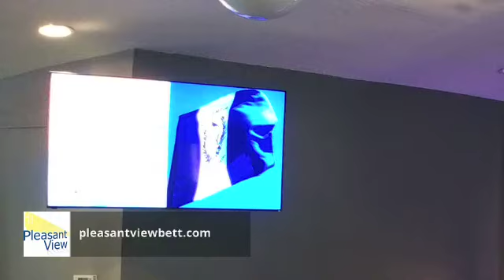PVBC July 26th, 2020 Service | Genesis: Unlocking the Bible - The Fall from Grace by Man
Pastor Ed continues with the Seventh part of a sermon series exploring the first book of the Bible; Genesis. This sermon is titled "The Fall from Grace by Man" and takes a look at Genesis 3:1-13.